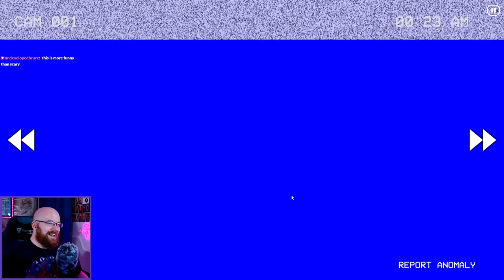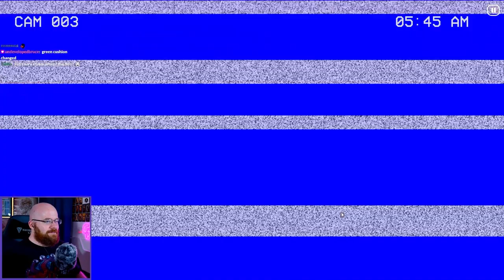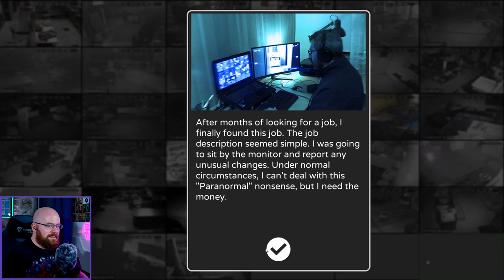👻The most unique horror game in years 'Paranormal Inc'👻